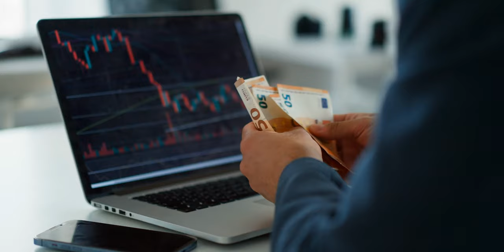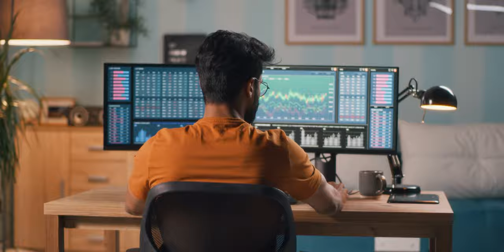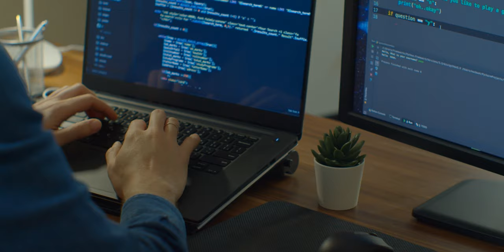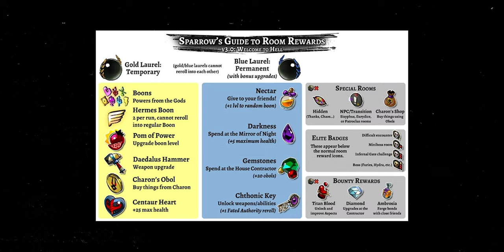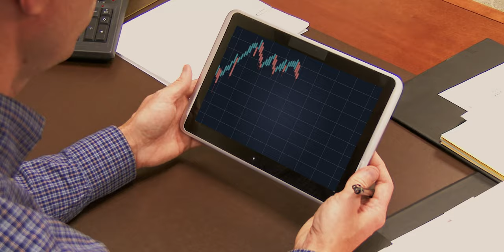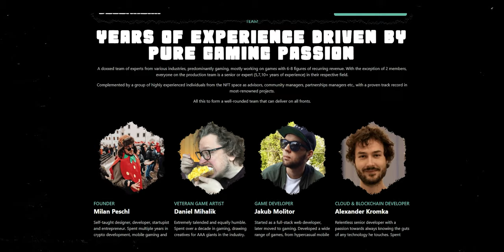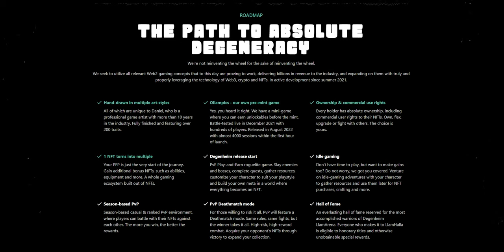Meet Degenheim - TRUE Innovators of NFT Gaming, Why NFT Games Fail, Tokenomics & Upcoming NFT Drops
Listen to the EXCLUSIVE AMA Interview with Milan Peschl from Degenheim NFT Games to find out why it's one of the top upcoming NFT play to earn game.

0:00 Meet Degenheim - TRUE Innovators of NFT Gaming, Why NFT Games Fail, Tokenomics & Upcoming NFT Drops
0:16 Intro
0:28 What is Degenheim NFT Free-to-Play Game?
1:13 The Problem with NFT Gaming
5:01 Why Degenheim NFT Games is Different
6:44 In-Game Currency Economy
9:34 Is There Value in Tokenomics
12:45 The Biggest Flaw in NFTs & Crypto Space
14:57 How Degenheim was Built
16:59 What Players Can Expect with Degenheim Game
20:13 First Milestone: Rougelike
22:14 Second Milestone: PvP & Streaming
26:26 How Degenheim Onboard Players
30:24 Converting Web2 Players to Web3
31:49 How Gaming Companies Make Money
35:34 What is Gameplay Loop
40:22 Marketing for NFT Games
44:56 Degenheim Marketing Strategy
48:40 Degenheim NFT Utility
54:20 Final Thoughts

In this AMA with Degenheim NFT Games, we will talk about the state of NFT gaming and the best NFT play to earn games in 2022. We'll discuss NFT games tokenomics, how play to earn NFTs games and crypto games are marketed, and how NFT gaming players can buy the upcoming NFT project: Degenheim NFT.